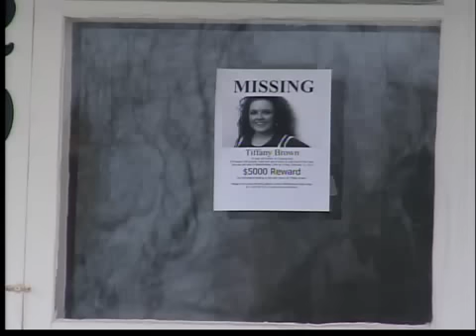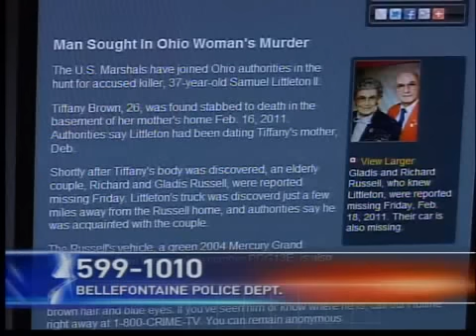Search continues in missing couple case